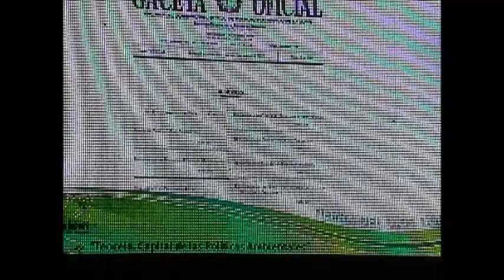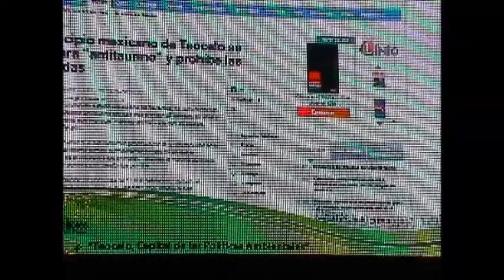III INFORME DE CRISTIAN TECZON